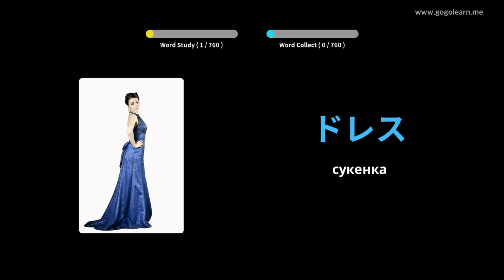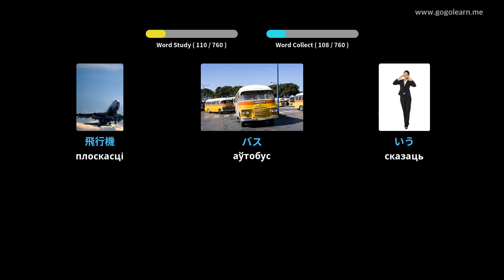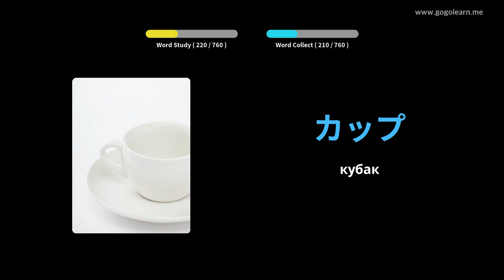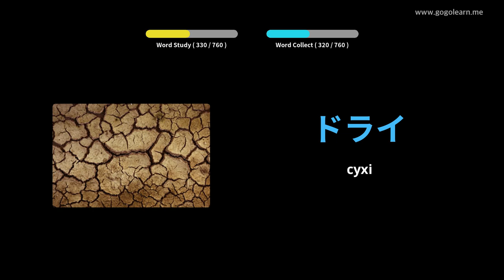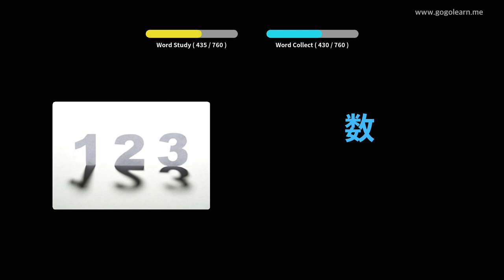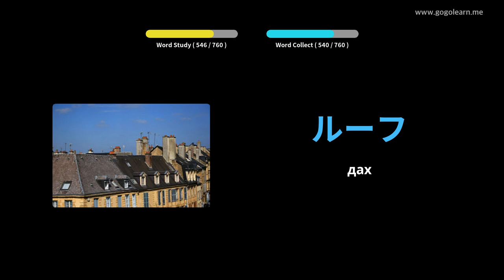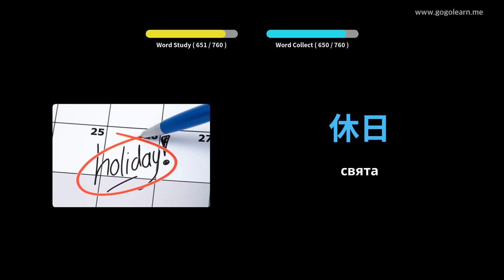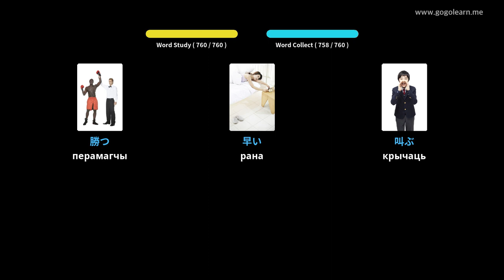Японская лексіка дзяцей | Golearn